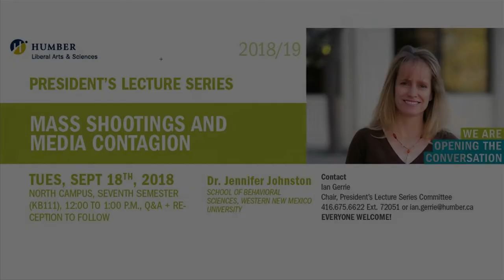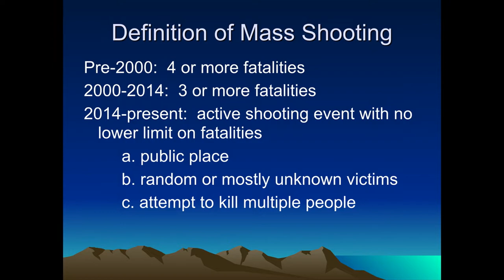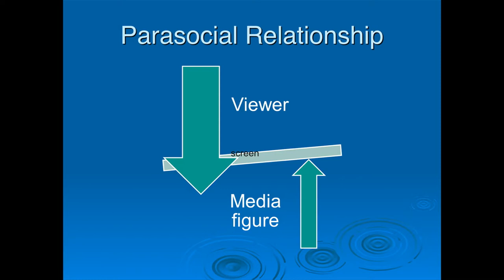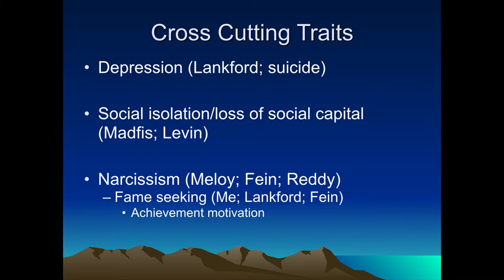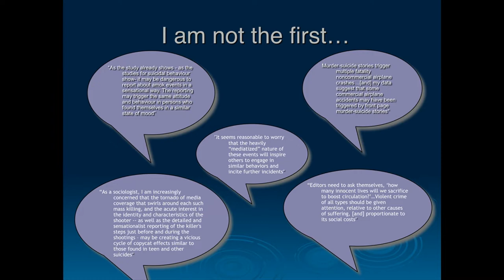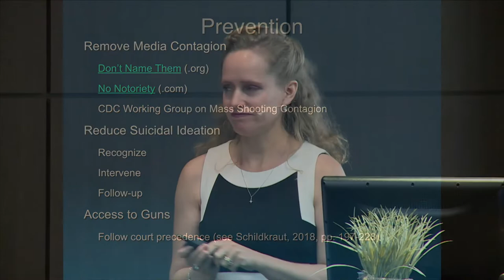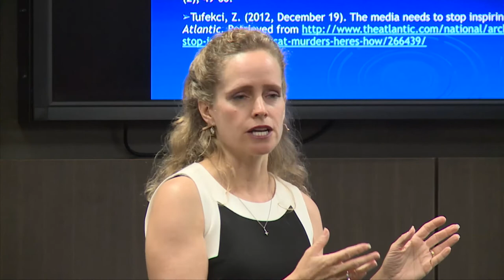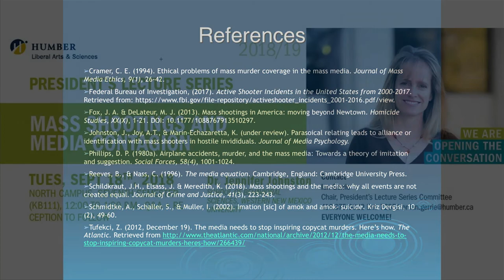President's Lecture Series - Jennifer Johnston (HQ)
Mass Shootings and Media Contagion